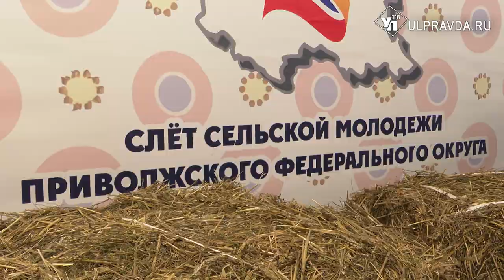Ульяновцы отправились на Слет сельской молодежи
В Кирове проходит первый окружной Слет сельской молодежи Приволжья. На площадке загородного лагеря имени Юрия Гагарина, принимают участие 100 молодых людей из 14 субъектов, в том числе и Ульяновска.